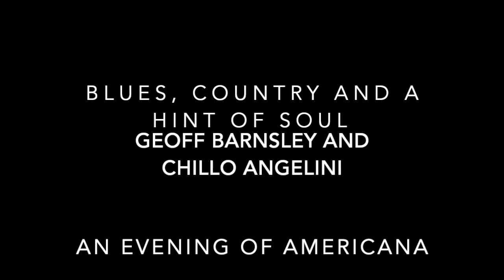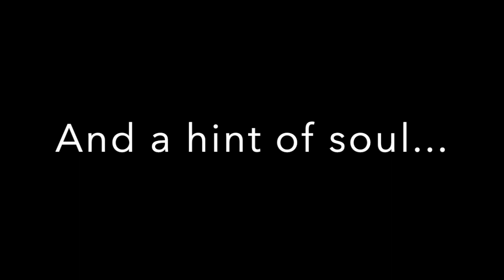Vigilante duo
This video is about Vigilante duo